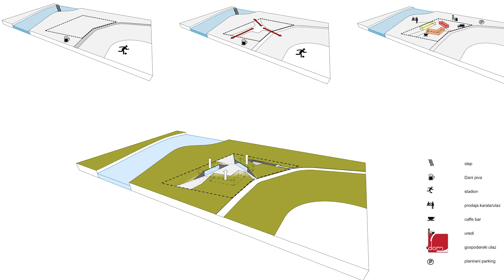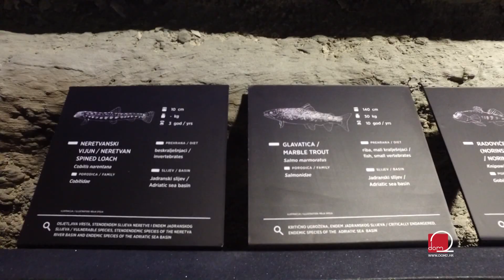Otvoren arhitektonski dragulj – Aquatika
U Karlovcu je dovršen fantastičan arhitektonski projekt – prvi slatkovodni akvarij u Hrvatskoj. Aquatika je napokon otvorena pa smo otišli provjeriti koliko je impresivna.